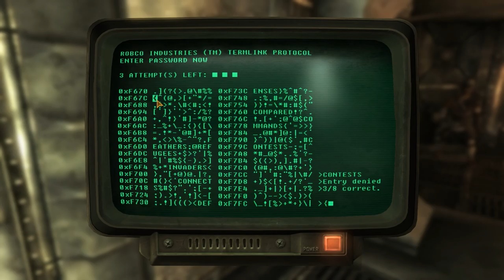Fallout New Vegas: Adventures in the Mojave Wasteland - Part 80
Cass, Willow and I get out of Vault 3 and make our way to Hidden Valley to turn in the parts and go looking for a lost laser pistol.

New Vegas Script Extender (NVSE) v4.5 by Ian Patterson, Stephen Abel, Paul Connelly and Hugues LE PORS

Misc Item Icons - New Vegas by The 3rd Type and DekoMan91

Real Life Pin up playing cards for 2 casinos by spoon4d

Bethesda Softworks, ZeniMax and related logos are trademarks or registered trademarks of ZeniMax Media Inc. in the U.S. and/or other countries. Fallout, Fallout: New Vegas, and related logos are trademarks or registered trademarks of Bethesda Softworks LLC in the U.S. and/or other countries.